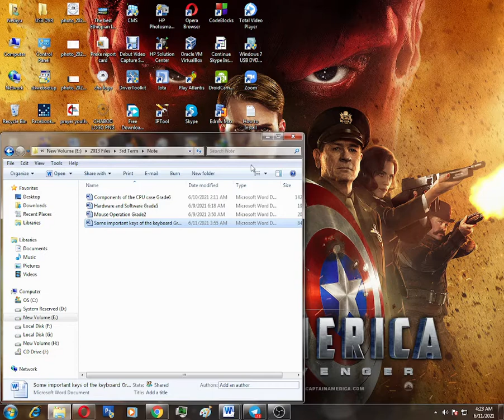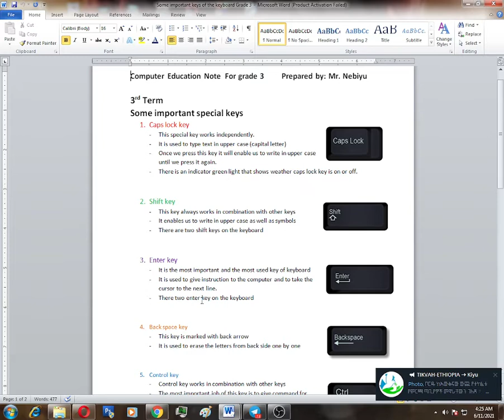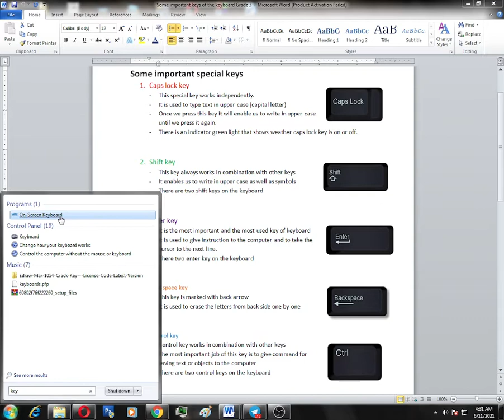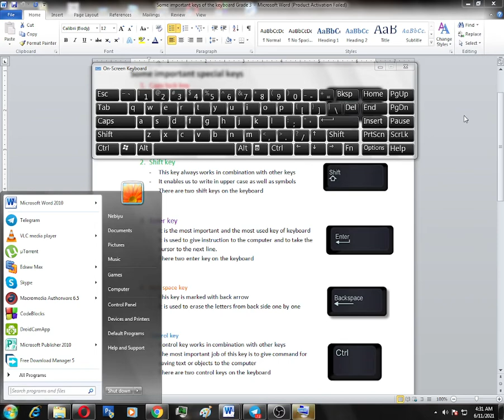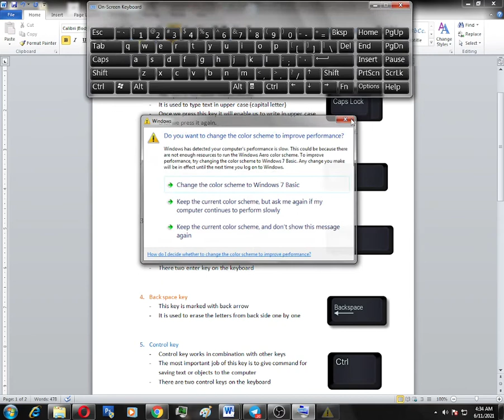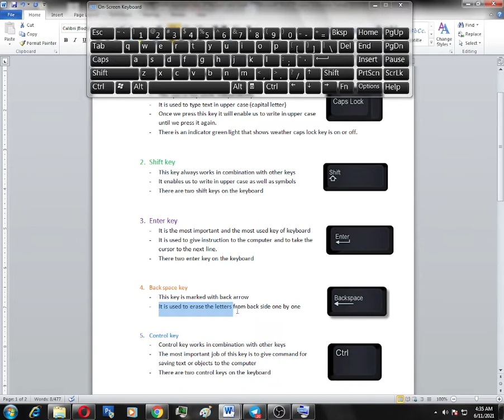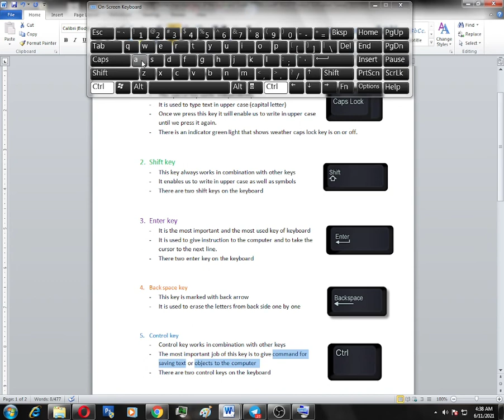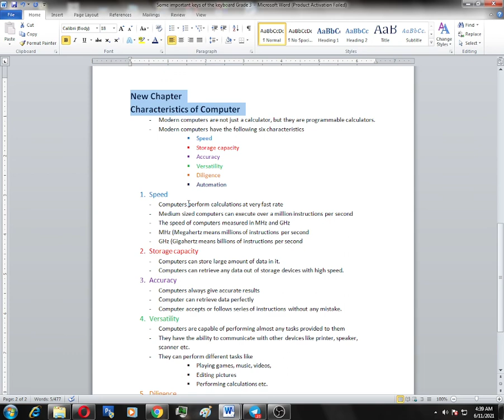Some Important Special Keys Grade 3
Keyboard is one of the main part or component of the computer which is used to feed textual data into the computer. Most keyboard contains 104 keys and of course there are a lot type of keyboards that may contain more than 104 keys. Modern keyboards are wireless and comfortable for fingers and easy to carry and also can be connected to the system unit through USB connectors or wireless through Bluetooth.